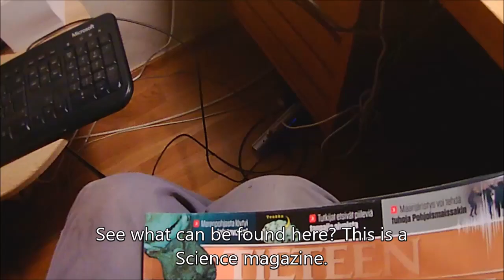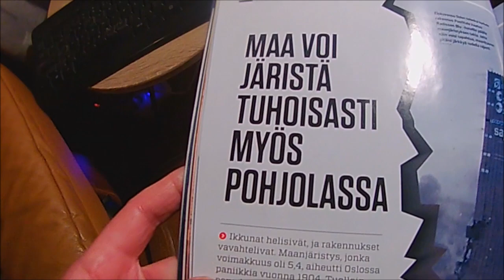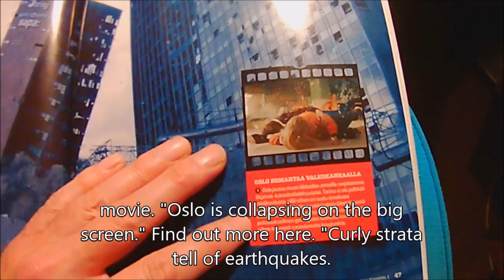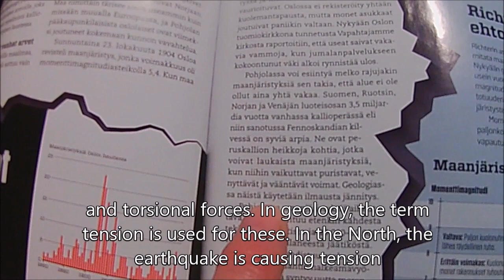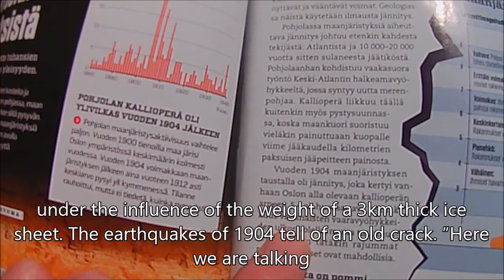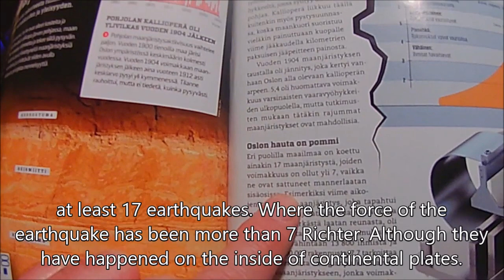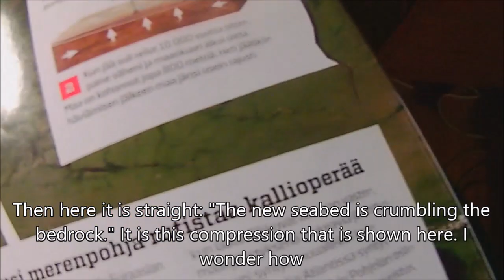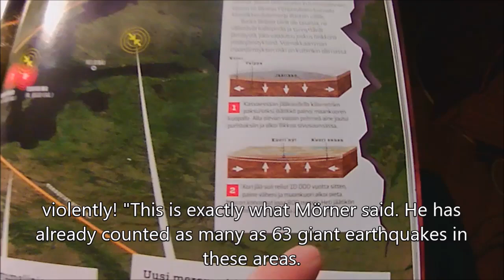Lauri 256 Fennoskand Mörner. In English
Lauri 256 Fennoskand Mörner.
In English